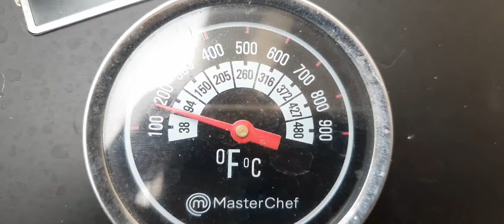Как сушить грибы в электро духовке и копченый кальмар в коптильне LV20021710B